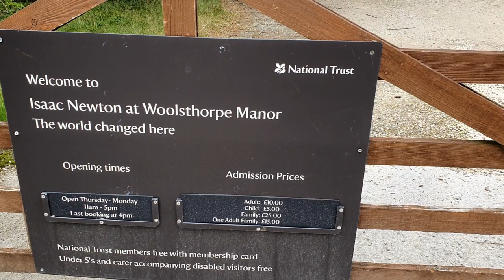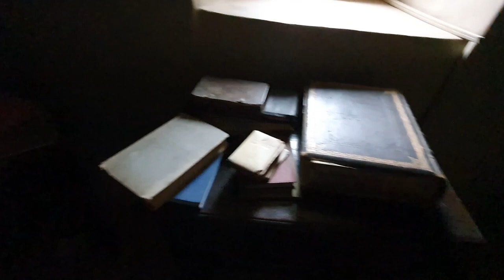দেখে এলাম নিউটনের সেই আপেল ট্রি ।। নিউটনের জন্মস্থান ।। তার নিজের কক্ষ -Visiting Newton's Apple Tree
আপেল ট্রির ছাড়াও আমি এই ভিডিওতে দেখাবো নিউটনের জন্মস্থান। তার নিজের কক্ষ। তার গবেষণার জিনিসপত্র। বলবো তার চিন্তাধারার বিষয়গুলো যা আমি গাইডের কাছ থেকে শুনেছি। আরো দেখাবো নিউটনের আপেল গাছের বীজ থেকে নাসার স্পেসস্টেশনে ফলানো  আপেল ট্রির চারা। আমি ছাড়া নিউটনের এ বাসা আগে সফর করেছেন আলবার্ট আলবার্ট আইনস্টাইন, স্টিফেন হকিং, ব্রিটিশ নভোচারী টিম পিক ইত্যাদি অনেকে।

Keywords for YT Algorithm: Class Assessment, Freelancing Bangladesh, ফ্রিল্যান্সিং, এনামুল হক, ডিজিটাল ডিপ, ডাইভ, বাংলা ভিডিও, ক্লাউড কম্পিউটিং, বাংলা টিউটোরিয়াল, ডিজিটাল বাংলাদেশ,  আমি বাংলায় শিখাচ্ছি ,ডিজিটাল ট্রান্সফরমেশন, ক্লাউড কম্পিউটিং, মেশিন লার্নিং, বিগ ডাটা, আর্টিফিশিয়াল ইন্টেলিজেন্স, ডিপ লার্নিং, ডাটা সাইন্স, ইন্টারনেট অফ থিংস, রোবোটিক্স, অটোমেশন, এজ কম্পিউটিং, সাইবার সিকিউরিটি, ব্লক চেইন, ভার্চুয়াল রিয়ালিটি, ইন্টারনেট অফ ভ্যালু, অ্যান্ড্রয়েড, ম্যালওয়্যার, অ্যাপ্লিকেশন, সোশ্যাল মিডিয়া, বাংলা পডকাস্ট, কোয়ান্টাম কম্পিউটিং, ব্লকচেইন, এথিকাল হ্যাকিং